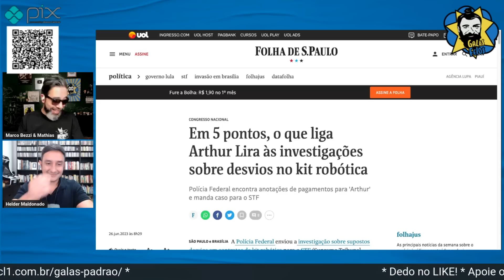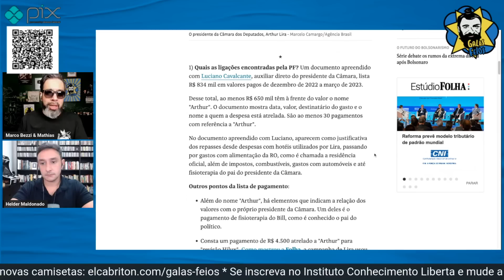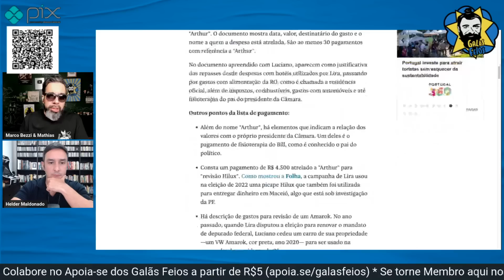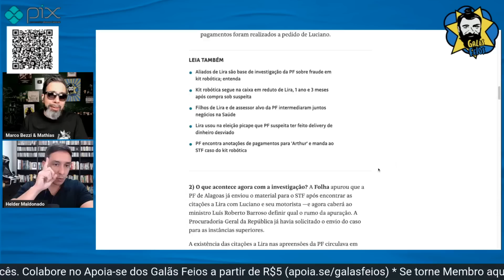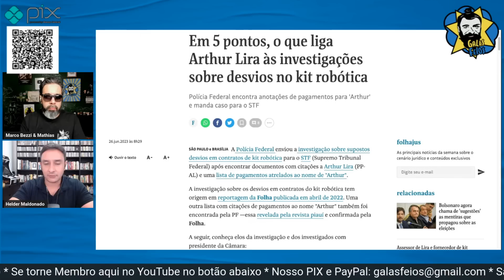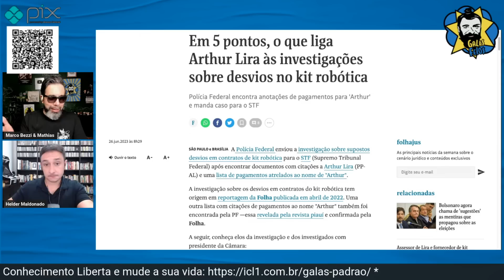Arthur Lira se afunda ainda mais com novas denúncias | Galãs Feios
A Polícia Federal enviou a investigação sobre supostos desvios em contratos de kit robótica para o STF (Supremo Tribunal Federal) após encontrar documentos com citações a Arthur Lira (PP-AL) e uma lista de pagamentos atrelados ao nome de "Arthur". Helder e Bezzi comentam.